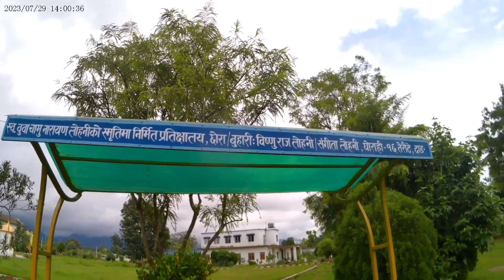Dang ko vlog | Dherai paxi afno gau ghumiyo | Farming ni ramro bhaye raixa